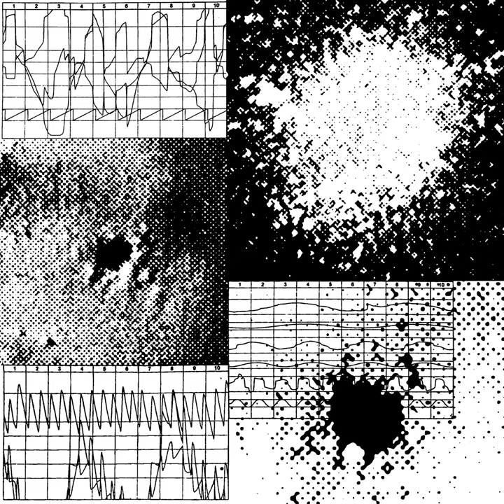Lacre no Sistema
Lacre no Sistema · Chelpa Ferro · Fausto Fawcett · Sergio Mekler · Barrão · Luiz Zerbini · Fausto Fawcett

Hip Hop